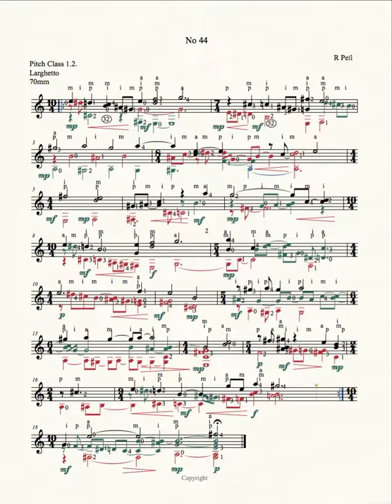Book 2 P44 Etude